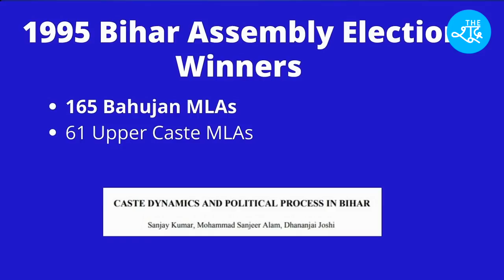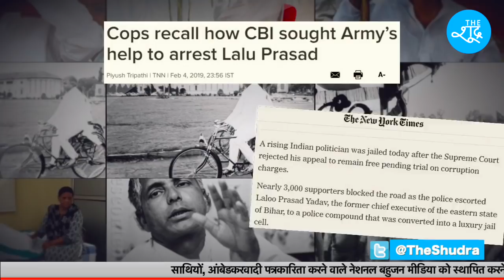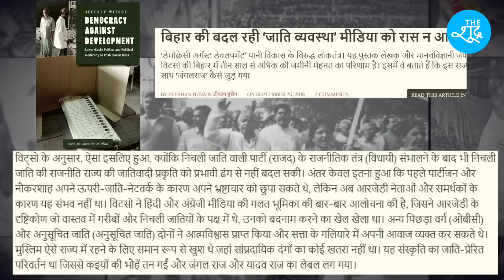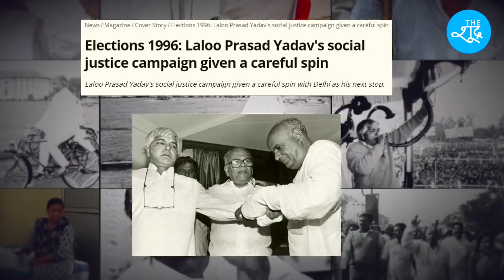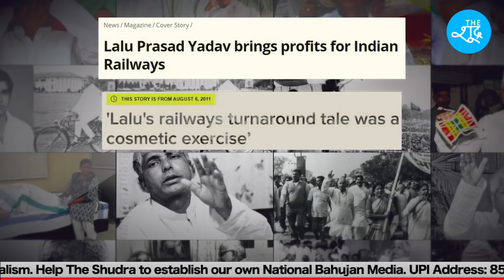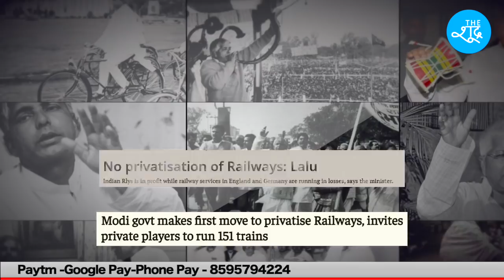Lalu Prasad Yadav की अनसुनी कहानियां | Biography | Bihar Election 2020 | The Shudra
लालू प्रसाद यादव सिसायत के वो सिकंदर हैं जिन्हें कभी भुलाया नहीं जा सकता। Untold Lalu : Lalu Prasad Yadav की अनसुनी कहानियां | Biography | Lalu Yadav | Bihar Election 2020

Beneficiary Name: The Shudra
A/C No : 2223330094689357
IFSC: RATN0VAAPIS